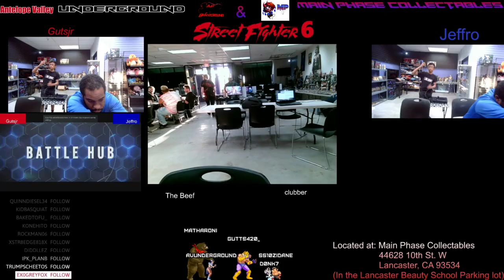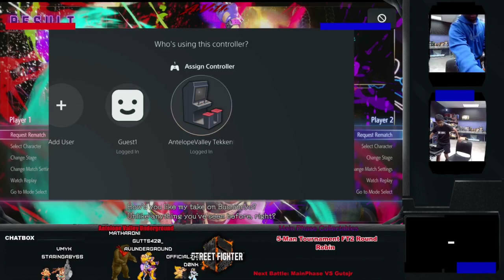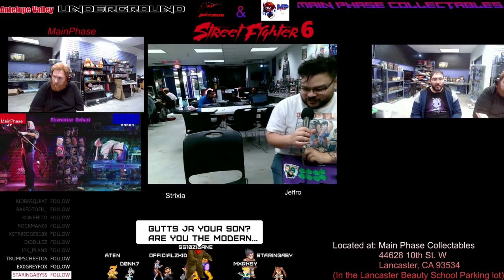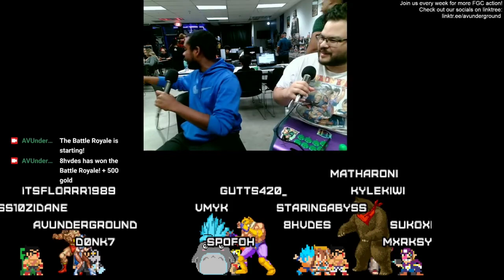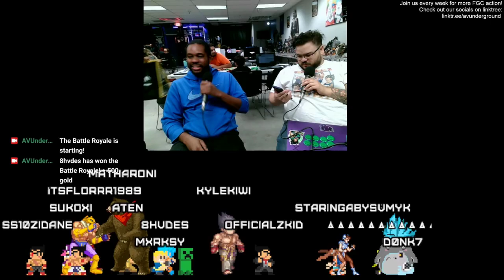FF SF6 10/06/2023 Uncut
Antelope Valley Underground and Main Phase Collectables present:

Street Fighter 6 10/06/2023 Uncut

The Antelope Valley's FGC Oasis in the desert

"Steel sharpens steel"

Join us to sharpen those competitive gaming skills Regularly!
Tournaments on Fridays and Sundays! Catch all the action live on our twitch, or catch the replays and edits here! Featuring Smash/SF6/KoF/Madden23! You can catch the Tekken action on: @avtekkenunderground

0:00:00 Title
0:04 Join Us Special Events and Weeklies
0:11 Starting Soon
6:37 Stream Begins
8:53 Jeffro VS Gutsjr
17:04 Shutendouji VS PABLO
24:15 Jeffro VS PABLO
30:21 MainPhase VS Gutsjr
37:54 MainPhase VS Shutendouji
41:58 Gutsjr VS Shutendouji
45:39 Gutsjr VS PABLO
49:21 MainPhase VS PABLO
54:40 Jeffro VS Shutendouji
59:53 Jeffro VS MainPhase
1:07:38 Stream Avatar Battle
1:10:47 Join Us
1:10:51 End

Main Phase Collectables is located at: 44628 10th St. W., Lancaster, CA 93534
Electric Moon - Starblade and/or Lifelight [Epic Metal Cover] (Little V Feat. ToxicxEternity)